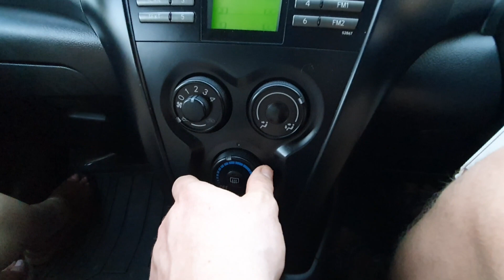Tajlandia toyota das Auto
Takim śmiciem się lata ino kiera na psażerce ..